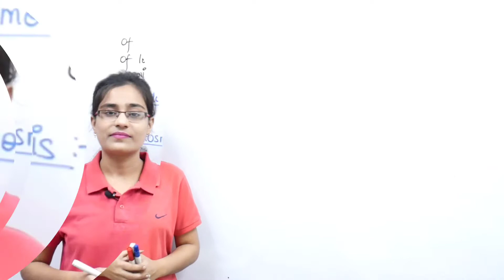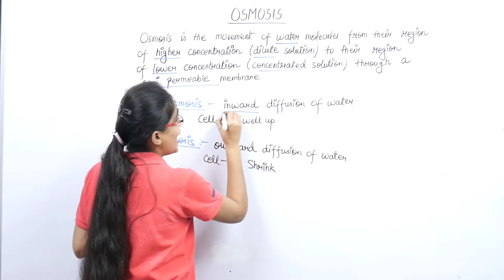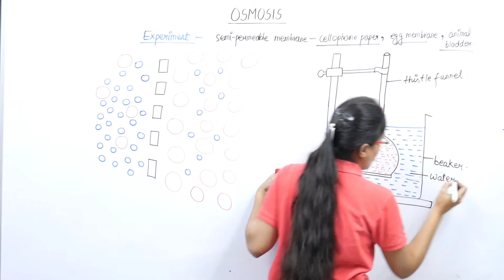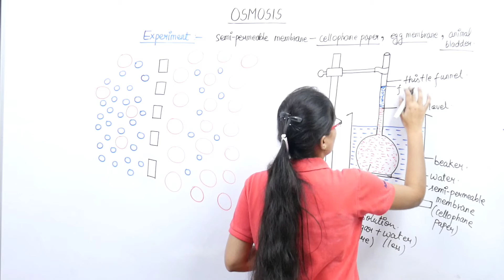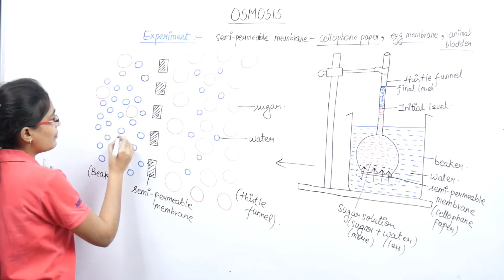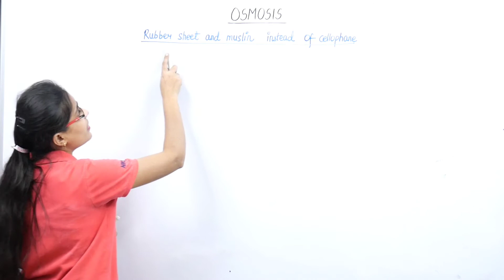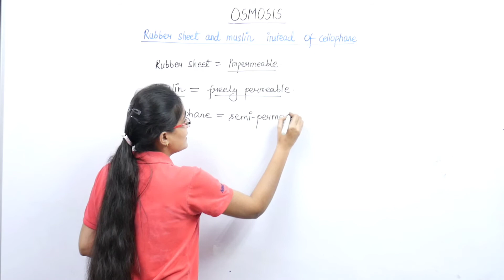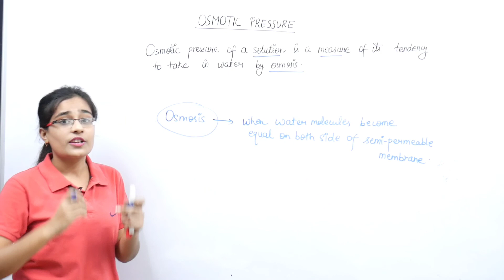absorption by root-3